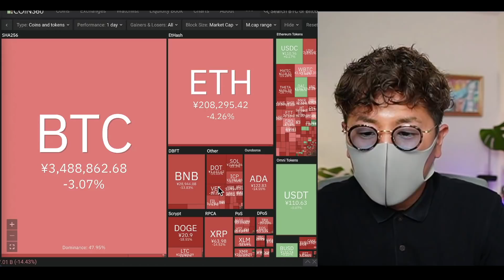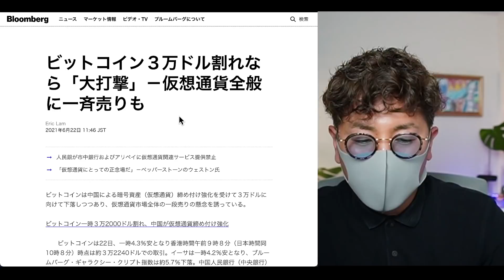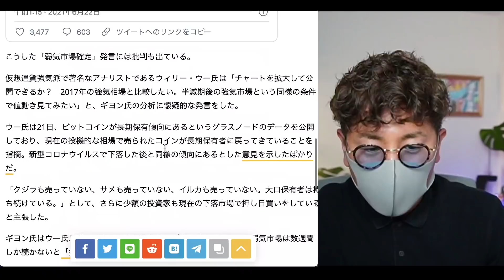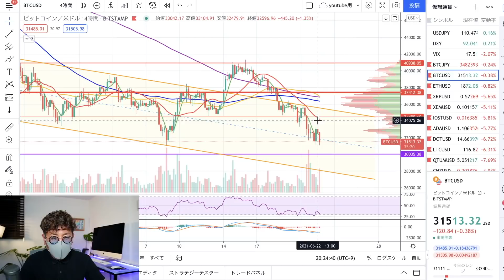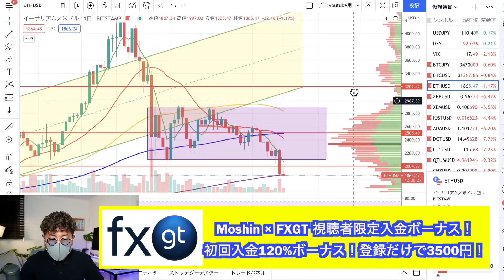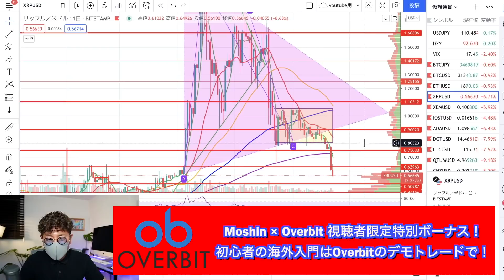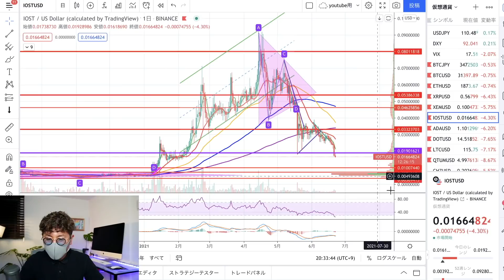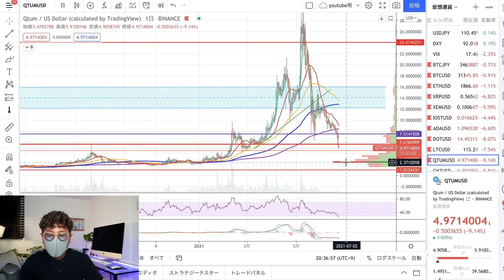ビットコイン止まらない。アルトは総悲観で最終局面？長期的に重要なポイントと戦略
◾️サンワード貿易×Moshin無料セミナー大阪開催！
締め切り間近！詳細はこちら⏬

0:00   注目ニュース
8:25    BTC
12:33   ETH
14:49  XRP
15:35  NEM
16:04  IOST
16:50  ADA
17:16  DOT
17:48  LTC
18:25  QTUM

・Bybit
操作画面が超分かりやすい、レバレッジ100倍、追証無し、日本語でのサポート充実の人気の取引所。世界トップクラスの取引量、銀行入金対応！
USDT入金でボーナスキャンペーン中！

500倍レバレッジ、追証なし、日本円入金OK、日本語サポート充実の今注目の海外取引所。登録で3500円、初回入金で120%ボーナス中！

ID：@kpy7379m

10代はスポーツに打ち込み、国体、インターハイ等の全国大会に毎年出場する。しかし、大学進学に失敗したことを機に将来を失望。あらゆるギャンブルや闇なことで失敗を重ね、ダメ人間生活を送っていた。